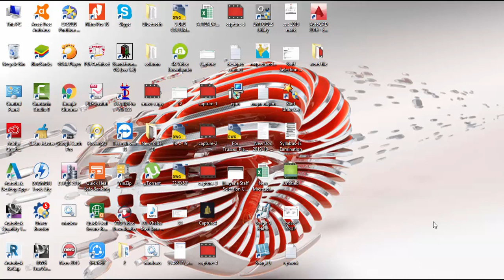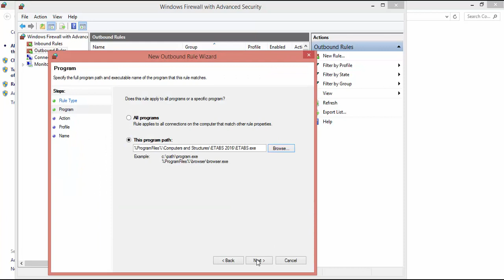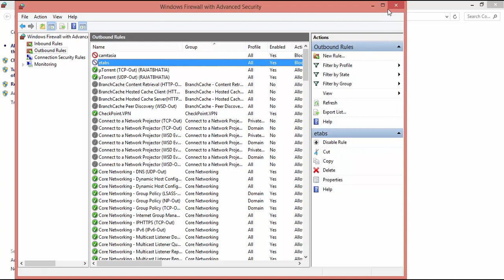Block The Apllication To Internet.